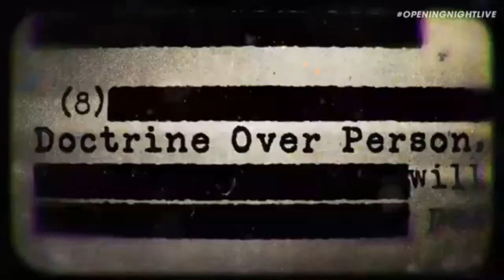SQUARE ENIX NEI GUAI, USCITA IMMINENTE PER RESIDENT EVIL 4 E DATA PER STARFIELD [NEWS VIDEOLUDICHE]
• Resident Evil 4 Remake: Manca poco all’uscita, cosa dobbiamo aspettarci?

• Square Enix: Forspoken e altri giochi sotto le aspettative. Cosa succederà ora?

• Suicide Squad: Dopo il gameplay che a suscitato perplessita, anche il rinvio. Brutte notizie per il gioco targato Rocksteady?

• Outlast Trials: Quasi al punto d’arrivo, ma sarà un buon horror?

• Starfield: Dopo molto tempo, abbiamo una data d’uscita, ma ci sono ancora molte domande da porci, Bethesda sarà in grado di mostrarci un ottimo progetto?

Dopo mesi, ritorniamo a fare video con la mia rubrica dedicata alle news videoludiche del mese